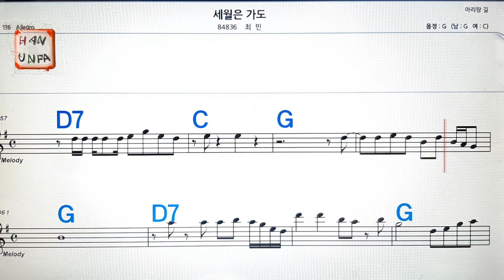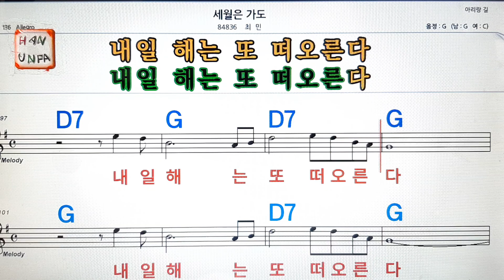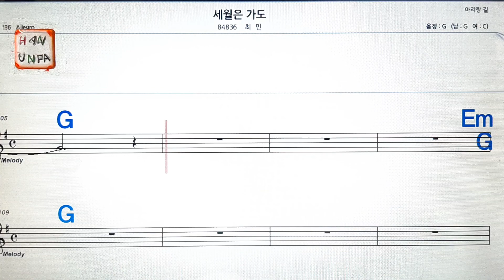세월은 가도/최민💋노래방, 가라오케, 코드 큰 악보,반주,가사💖Karaoke, Sheet Music, Chord, MR